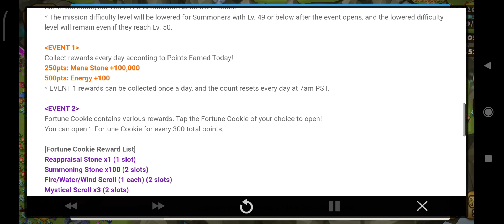🥠[Event] Lucky Fortuna Cookie Event Popular phrases With🥠 - Summoners War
Selasa 17th January 2023, Pukul 17:18sm (PDT)

We've prepared a [Lucky Fortune Cookie Event] so you can enjoy the new year to the fullest!

Please check below for more details.

■ Event Schedule
Jan. 18th 6pm - Feb. 5th 6:59am PST
Rewards available until Feb. 6th 6:59am PST

■ Event Details
‹How to Earn Points›
Use 1 Energy: 1pts
Use 1 Dimension Hole Energy: 5pts

Enter Arena/World Arena 1 time: 10pts

* Points Earned Today resets every day at 7am PST.

* Arena or World Arena: Arena battle and rival, World Arena Ranking Battle, Arena Interserver Battle and World Arena 2vs2 Team Battle will count, but World Arena Goodwill Battle won't count.

* The mission difficulty level will be lowered for Summoners with Lv. 49 or below after the event opens, and the lowered difficulty level will remain even if they reach Lv. 50.

‹EVENT 1›
Collect rewards every day according to Points Earned Today!
250pts: Mana Stone +100,000
500pts: Energy +100

* EVENT 1 rewards can be collected once a day, and the count resets every day at 7am PST.

‹EVENT 2›
Fortune Cookie contains various rewards. Tap the Fortune Cookie of your choice to open!

You can open 1 Fortune Cookie for every 300 total points.

[Fortune Cookie Reward List]​
Reappraisal Stone x1 (1 slot)
Summoning Stone x100 (2 slots)
Fire/Water/Wind Scroll (1 each) (2 slots)
Mystical Scroll x3 (2 slots)
Crystal +100 (2 slots)
Mana Stone +500,000 (4 slots)
Energy +200 (2 slots)

* Rewards collected from the Fortune Cookie slots are sent to your Inbox automatically.

‹EVENT 3›
Obtain various rewards according to your Total Points Collected!
1,000pts: Energy +200, Ancient Coin +20
2,000pts: 6★ Legend Rune x1 (Select Type)
3,000pts: 5★ Rainbowmon (Lv. 1) x1, Ancient Coin +30
4,000pts: 6★ Legend Rune x1 (Select Type)
5,000pts: Devilmon x1
6,000pts: Mystical Scroll x2
7,000pts: Mystical Scroll x2

- For questions or customer support, please contact our Customer Support by visiting

Thank!🙏

Apret if quite api we thisk has been our fortune cookies event jkin gw no cb bgk, ngk blebeh, picky:› and –md5– and ejiazen and colosssal08 and ࿐ႦσσႦɑ☆ & ࿐oɢɢʏ° and ..sunny.. and ..mưa.. & ..mây.. and yooking and อมร™อมร™ and ༄༂ҪôηǤ༄ and machxx and siiiZsZ and neww~ and °✓✓✓✓✓° and covercvr and jfetmafia and ด.ญ.sᴜᴍᴍᴇʀ and /void/vd and bengnon2.0?👿😈🔥💥